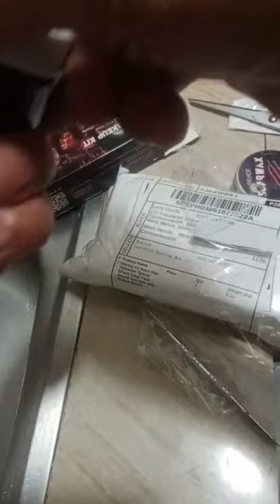GAGAMITIN KO SANA SA HALLOWEEN MAKE-UP LATE NA DUMATING